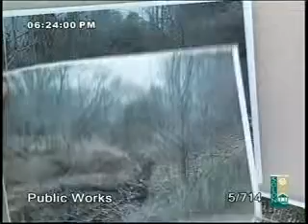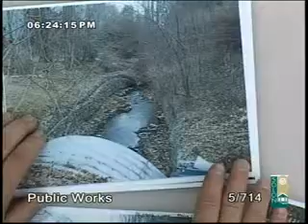Public Works, 05-07-14